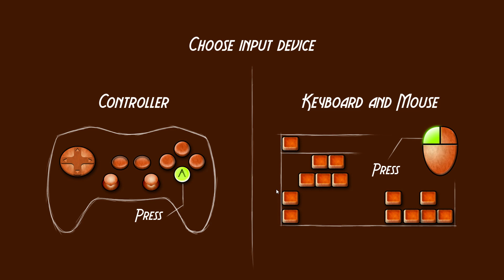Harvester of Dreams: Episode 1 (no commentary)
An indie adventure game made by Christian Waadt.